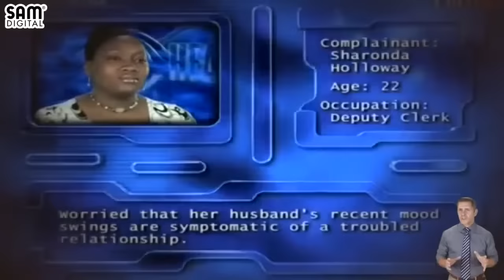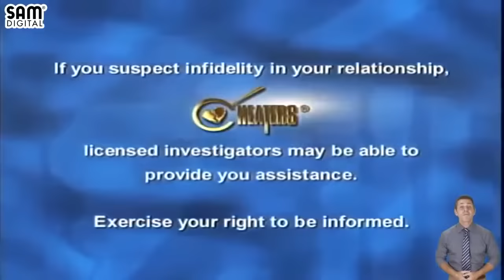Cheaters New Season 2021 💋💔💋 Sharonda Holloway, Patrick Holloway 💋💔💋 Cheaters TV Show New Season💔💔💔